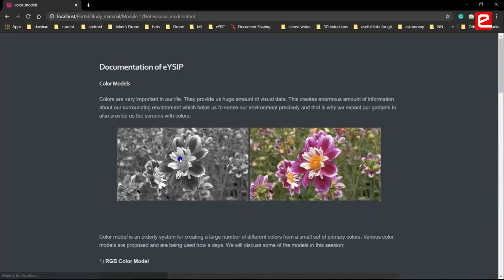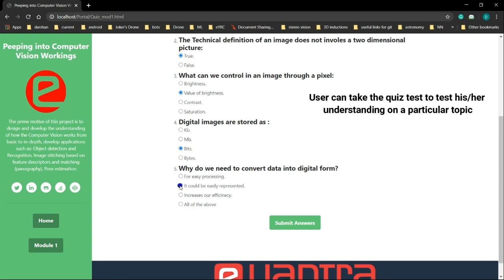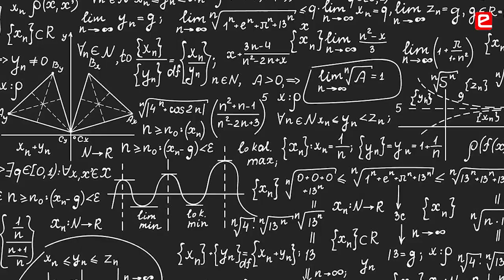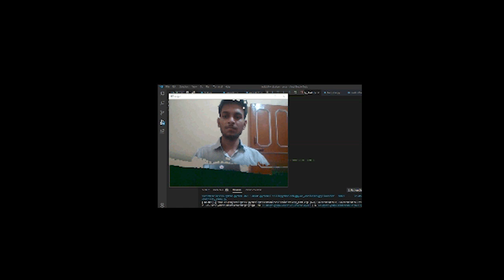eYSIP 2020: Peeping into Computer Vision Workings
eYSIP inculcates a habit of learning new things & importance of documentation. It helped students delve deep into maths to solve problems. They are now confident of writing a research paper.
Mentor: Aditya Panwar, Abhinav Sarkar, Kalind Karia
Student – Praveen Kumar Yadav, Darshan Patel, Anto Binu J